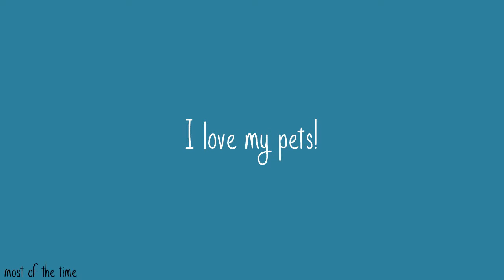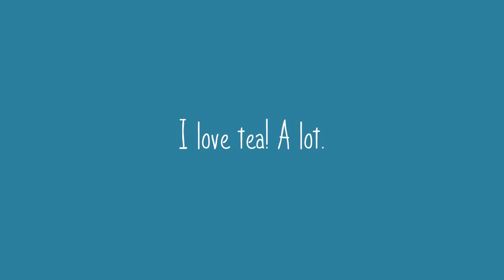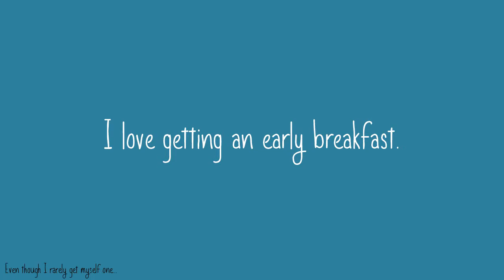All About Love! | Darcy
This video was completely random. I had no idea what to do and decided to just make a video about things that I love. I apologise about my voice, I am terrible at singing.

OWTY instagram: @official_owty